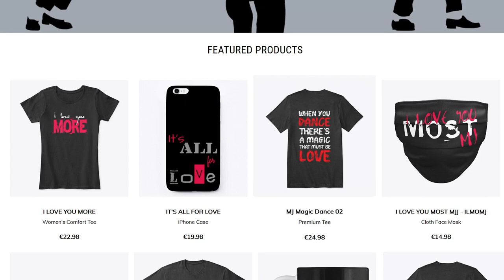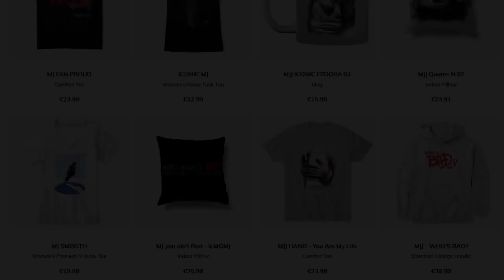ROCK WITH YOU | Acapella 🔴 ALTERNATIVE VERSION ♥ღ Michael Jackson | LiveMIX ~xyanaღILMOMJ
MJ'S SONGS PLAYLIST | Michael Jackson ~ MUSIC MIX ~ Tribute of L.O.V.E. ~ xyanaღILMOMJ

°°°ENG
This is the alternative version of "Rock With You" acapella video.
This video is dedicated to one of my favorite Michael Jackson's songs ... rock with you.
It begins with a mix of the live intro that Michael used to sing before Rock with you during live concert. The mix includes the Victory and Bad Tour intro.
Then it proceeds with a live mix of the song in Acapella version.

"Rock with You" is a song recorded by American singer Michael Jackson. It was written by Rod Temperton and produced by Quincy Jones. It was first offered to Karen Carpenter, while she was working on her first solo album, but she turned it down. It was released on November 3, 1979, by Epic Records as the second single from Jackson's fifth solo studio album Off the Wall (1979). It was also the third number-one hit of the 1980s, a decade whose pop singles chart would soon be dominated by Jackson.

It reached number one on both the US pop (Jackson's third number-one on this chart) and R&B charts (Jackson's second number one on that chart). It spent a total of four weeks at the top position on the former chart from January 19 to February 9, 1980, and six weeks (from January 5 to February 9, 1980) on the latter chart. According to Billboard, the song was the fourth biggest single of 1980. It is also considered one of the last hits of the disco era.

It was re-released as a single on February 27, 2006, as part of the Visionary: The Video Singles box set. (Wikipedia)

°°°ITA

Questo video è dedicato ad una delle mie canzoni preferite di Michael Jackson... rock with you.
Questa video inizia con un mix della intro live che Michael era solito cantare prima di Rock with you. Il mix comprende la versione del Victory e Bad Tour.

Procede poi con un live mix della canzone in versione Acapella.

Rock with You è un singolo scritto da Rod Temperton ed interpretato dal cantante statunitense Michael Jackson, il secondo estratto dal suo quinto album in studio Off the Wall e pubblicato il 3 novembre 1979.

La canzone fu una delle ultime in stile disco dance della popstar. Conquistò la posizione numero uno in diverse classifiche ed è uno dei suoi brani più amati dal pubblico. È stata inclusa in diverse raccolte dell'artista, tra le quali HIStory: Past, Present and Future - Book I, Number Ones e The Essential Michael Jackson.

Il 27 febbraio 2006 Rock with You venne ripubblicato in formato DualDisc ed incluso anche nel videoalbum Visionary: The Video Singles. (Wikipedia)